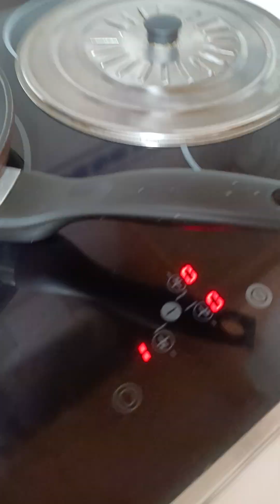MERCADONA CREPES SÓLO PARA CALENTAR Y RELLENAR AL GUSTO crepes mercadona 24.09.2024